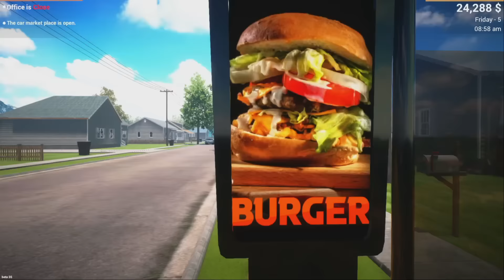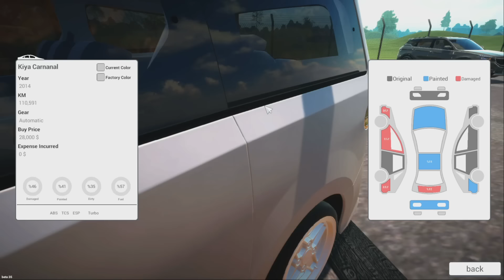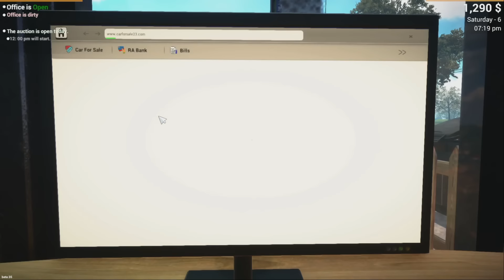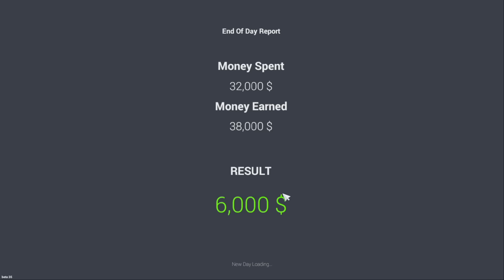Purchased Favorite Car Again 😍 | Car For Sale Simulator Gameplay | Tamil | George Gaming